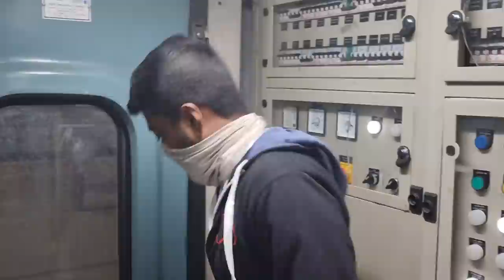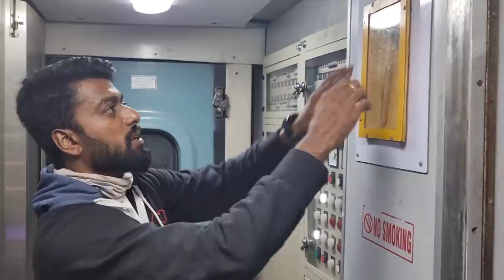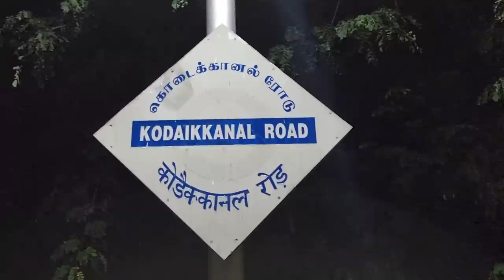CHENNAI to KODAIKANAL - Train Journey & Jungle Safari - Bamboo House Stay | Ep 1 | DAN JR VLOGS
Hey guys! Have you travelled to Kodaikanal by train? Here's a sneak peek of my Chennai to Kodaikanal trip, including my train journey, Bamboo homestay, and jungle safari

For Kodaikanal Tent & Budget Stays !!

Dive into episode 1 of my Kodaikanal series. Then, join me on Dan JR Vlogs to learn about the new places, food, wildlife, and, most importantly, the beautiful memories on the way.

 Looking for budget travelling? What is the vacation travel guide for Kodaikanal? How to explore Kodaikanal? Find out everything in this video.